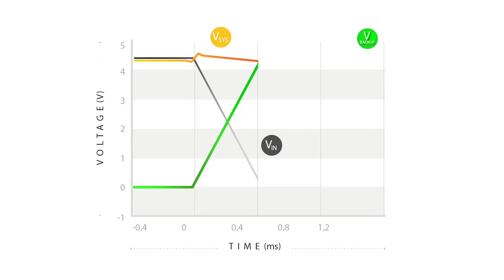Pi-oT Product Kickstarter Video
Kickstarter promotional video created for Pi-0T a Rasberry Pi add on for automation in business.